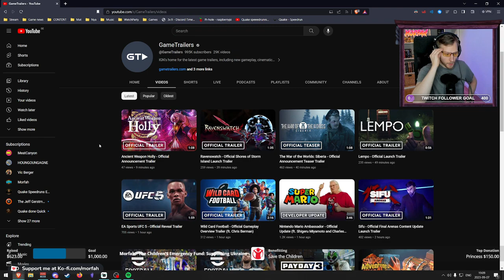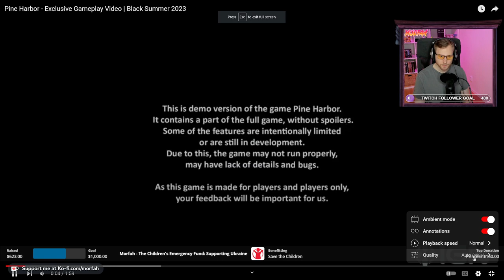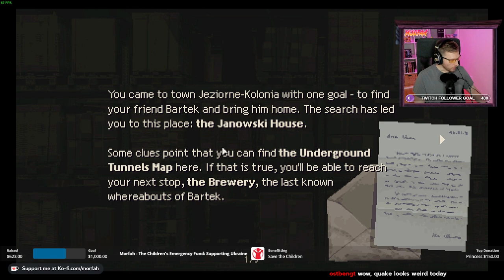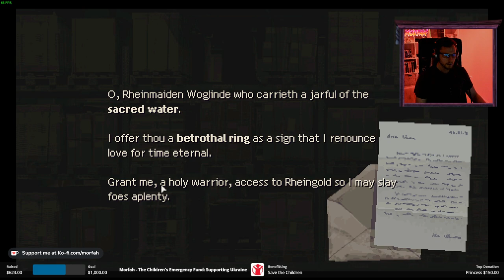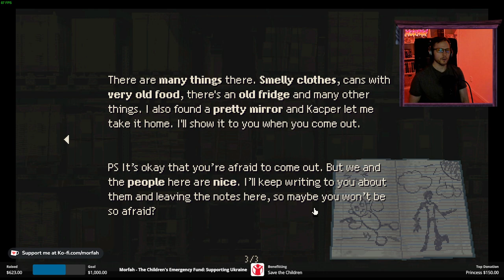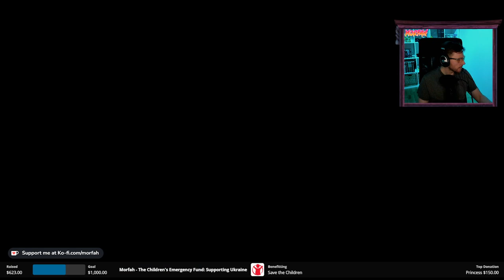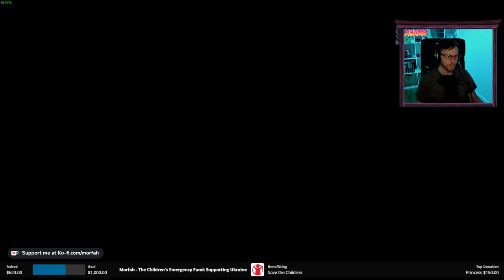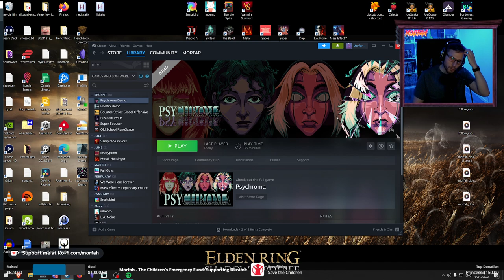Quake speedrunning | 2023-09-07